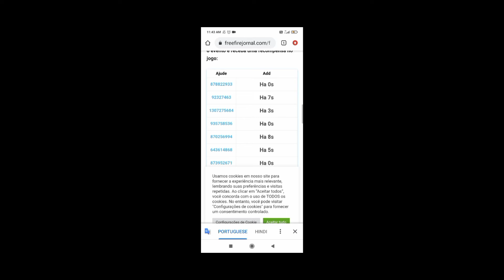FREEFIRE NEW CALL BACK EVENT TRICK LINK IN COMENT 🔗 ❤️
●Keep Support me for intresting videos💜

●Video credit section●

●Thumbnail : AKSHAT FF
●Video Editor - CYBERLINK POWERDIRECTOR 📽
●Thumbnail Editor - PicsArt , Canva & PixelLab 📈
●My Device - Redme 9A  ( 3gb RAM, 32gb ROM)📱

●Special information Section 4 Copyright by AKSHAT FF

                  ● IGNORE TAGS ●